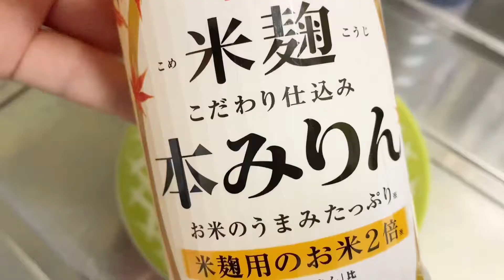鯛茶漬けの簡単な作り方！ごまだれに漬ける事で悶絶なうまさ【お茶漬けアレンジ】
【レシピ】
・真鯛
・すりごま
・醤油
・みりん
・煎茶
・炊き立てのごはん
・のり
・わさび

ぜひ「グッドボタン」を押して、

確実に僕の励みになります。笑